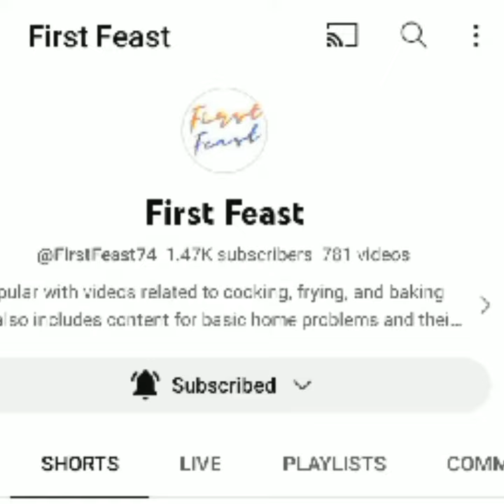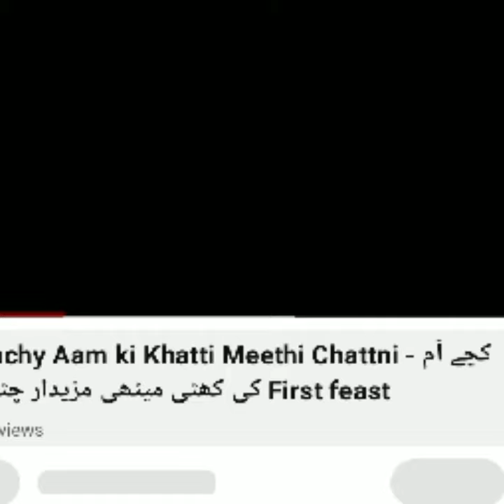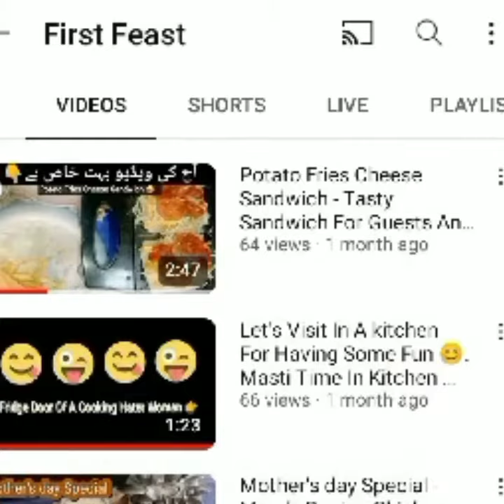How to get 1000 Subscribers In Few weeks- کم عرصے میں زیادہ سبسکرپشن لینےکاطریقہ جانئیےاس ویڈیو میں